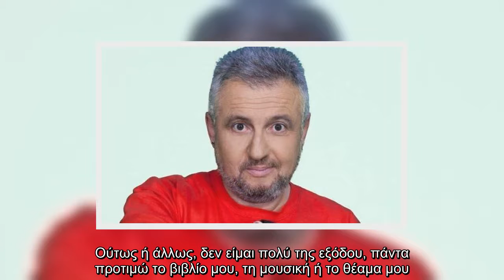Στάθης Παναγιωτόπουλος: «Μόλις διαγνώστηκα θετικός στον κορονοϊό φοβήθηκα, δεν ήξερα τι να περιμένω»